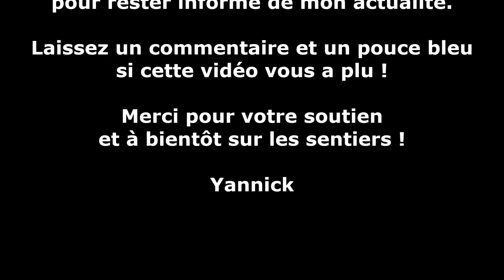RENFORCEMENT MUSCULAIRE 30: Cuisse, gainage, abdo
Matériel nécessaire pour cette séance :
- Tenue de sport
- Bouteille d'eau
- Tapis de sol pour plus de confort (optionnel)
- Chaise ou tabouret
Dans cette vidéo, après une échauffement de 15', je vous propose un bloc d’entraînement de 2 séries de 20 exercices pour une durée total d'une heure environ. Entre chaque série, vous aurez 1 minute de récupération complète. Chaque exercice sera à effectuer 40'' et vous disposerez de 25'' de repos.
Vous pouvez bien entendu adapter votre temps de travail en fonction de vos capacités. Par exemple, au lieu de faire 40'' d'effort, vous pourrez en faire que 30'' et ainsi diminuer le temps d'effort tout en augmentant votre temps de récupération :-)
Nous aborderons la notion de proprioception, de renforcement musculaire et de gainage.
Nous travaillerons le bas du corps (cuisse, mollet, etc...), le haut du corps (pectoraux, triceps, épaule) ainsi que la sangle abdominale.
Les exercices principaux sont les suivant : Gainage coude / Gainage coté / Planche / Crunch / Burpee / Squat / Fente / Superman / pompe / triceps / etc...

Je vous souhaite une bonne séance :-)

MON CLUB DE TRAIL :
*GROUPE GARMIN et STRAVA : Traileur France (by TEAM TRAIL 17)